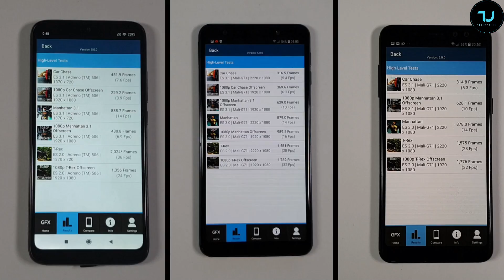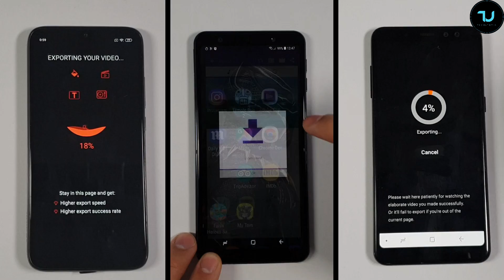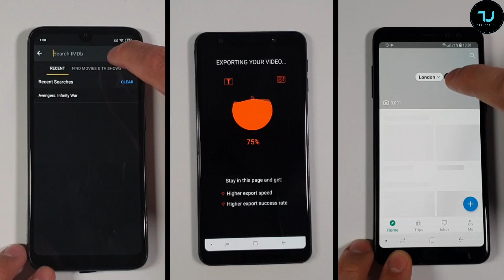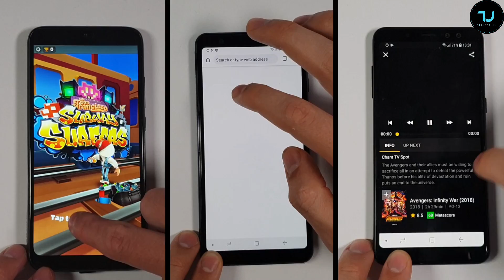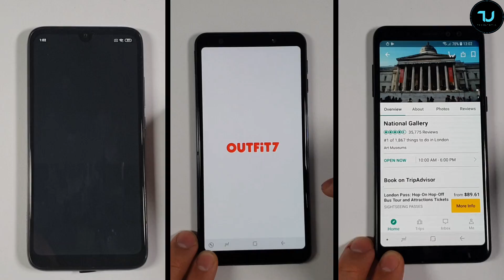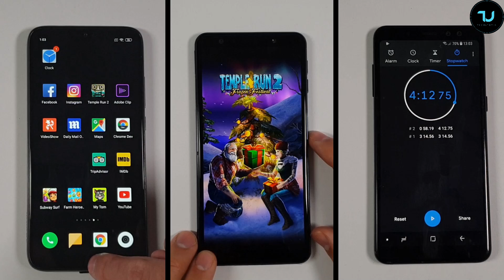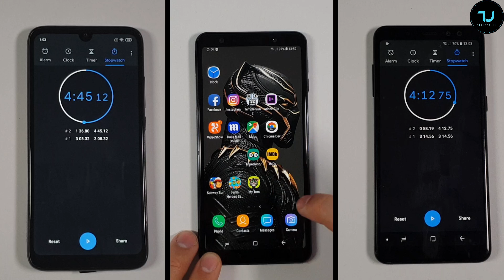Snapdragon 632 vs Exynos 7885 Speed test/Gaming comparison Redmi 7 vs Samsung A7 vs Samsung A8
💟TOP budget phones, buy online with my links ↓Below↓ Tnx :)

Related Things below stated r timeline of this video, time stamps:
redmi 7 vs Samsung A7 Speed test-01:55
redmi 7 vs Samsung A8 benchmarks- 01:12
Samsung A7 vs redmi 7 comparison-04:01
Snapdragon 632 vs Exynos 7885 speed test- 01:20